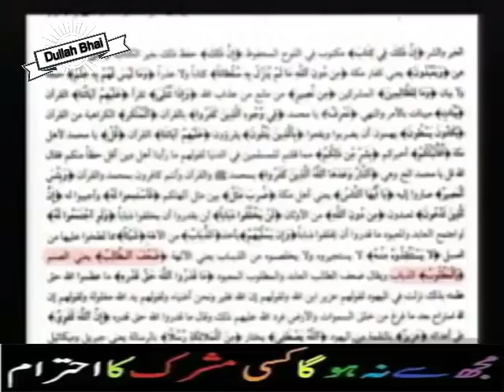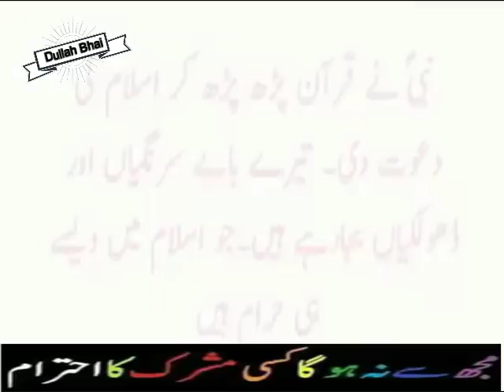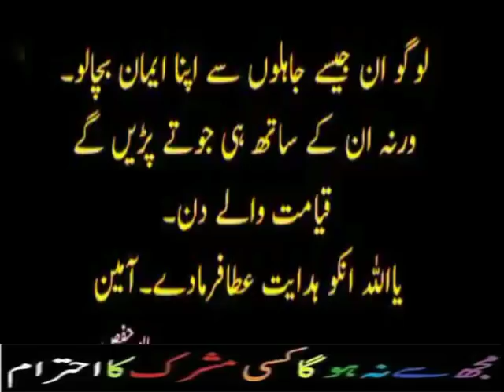Quran ki ayat ko sirf Budhton liye khene wale Barelviyon ko jawab 2018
Falto Razvi & Ehsan Madari ko Muh tor jawab

12 Rabi Ul Awal 2016 - EID Milad Ul Nabi 2016
12 Rabi ul awal 2016 Nomaish - YouTube
12 rabi ul awal naat
# fake peer
# peer sahab with girls
# exposed baba
# shirk
# Baba Khote Wali Sarkar
# Jaali Baba
# tauseef ur rehman
# Shirk Azeem
# aaj ka Shirk
# Tawheed
# Mushrikana Hajj
wahabi expose
wahabi exposed
wahabies expose
wahabies exposed
wahabi
wahabies
expose
exposed
must watch
speech
bayan
taqreer
best speech
sho
radde wahabiyat
radde deobandiyat
radde gair muqallidiyat
radde najdiyat
najdi exposed
najdi expose
najdees expose
najdees exposed
jarjis expose
jarjis exposed
risalat
wahabi
wahabies
wahabiyat